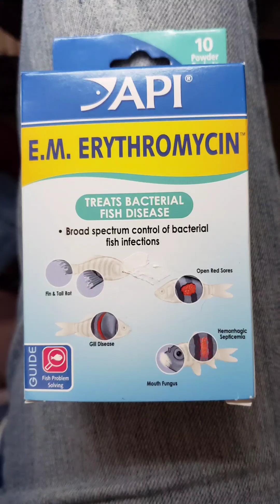12/13/20 My 10 gallon aquarium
One of my Buenos Aires tetras has mouth fungus. I was told this product was safe to use with shrimps, frogs, and snails. So far all my animals are still alive. This is day 2 of treatment.

Aquarium Stocked with:
Neon tetras
Buenos Aires tetras
Flying Fox
female Betta
Assassin Snails
African Dwarf Frog

The fish medicine is: API E.M. Erythromycin

Musician: LiQWYD

Musician: LiQWYD